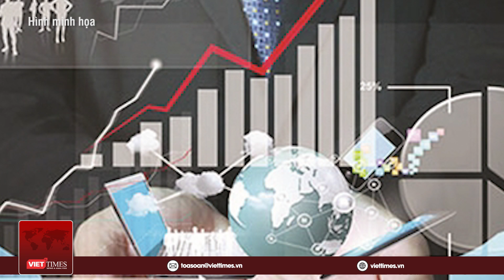Tổng thống Biden tiếp nối ‘truyền thống’ các đời Tổng thống Mỹ với chuyến thăm Việt Nam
VietTimes | Nhận lời mời của Tổng Bí thư Ban Chấp hành Trung ương Đảng Cộng sản Việt Nam Nguyễn Phú Trọng, Tổng thống Hợp chúng quốc Hoa Kỳ Jose Biden sẽ thăm cấp Nhà nước tới Việt Nam từ ngày 10 đến ngày 11/9. Đại sứ Hoa Kỳ tại Việt Nam, ông Marc Knapper cho biết: Chính sách của Hoa Kỳ đối với Việt Nam trong nhiều năm qua là dựa trên sự tôn trọng toàn vẹn lãnh thổ, chủ quyền và thể chế chính trị của nhau. Việt Nam và Hoa Kỳ cùng chia sẻ quan điểm tiếp cận đối với một số vấn đề quốc tế, trong đó có Biển Đông.